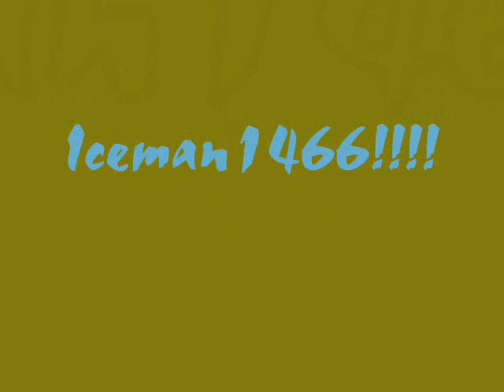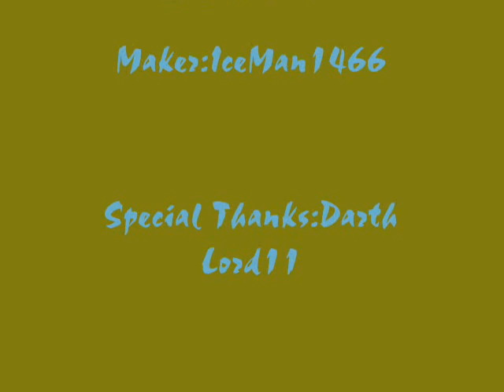New Club penguin movie Maker (Iceman1466)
Me telling you about myself ,so you can learn a little bit more about me.